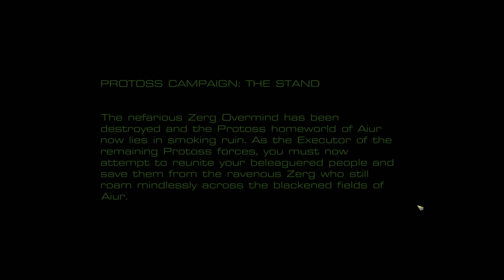Starcraft Brood War Mass Recall Protos Campaign (Mission 1. Escape from Aiur)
StarCraft: Mass Recall (SCMR) is a project that recreates the classic StarCraft and Brood War gameplay as well as the entire single-player campaigns within the StarCraft II engine. StarCraft: Mass Recall contains 68 maps, 59 from the original StarCraft/Brood War game, 3 that were hidden or deleted on various StarCraft supports, and 6 from the 1998 demo campaign.